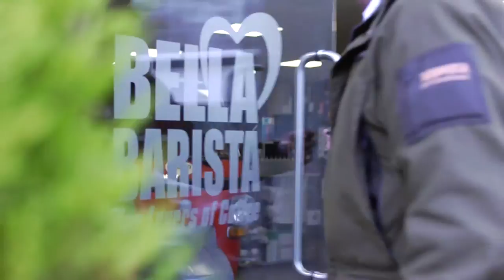Bella Barista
Bella Barista- for lovers of good coffee.
Retailer of ( prosumer) commercial quality coffee machines for the home.
All of our products are carefully sourced by us for you, providing only the very best selection of reliable and high performing machines from cafetiers to sophisticated dual boiler pressure profiling machines, we have all the equipment you need to make that perfect coffee.